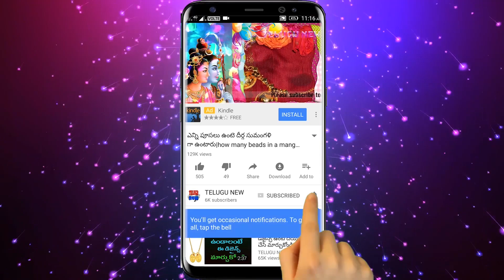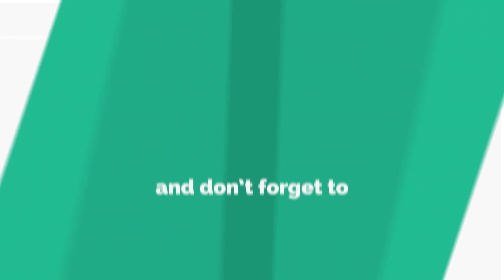నవరాత్రులలో గుడికి వెళ్ళే వారు తీర్ధం తీసుకున్నా వెంటనే ఈ తప్పు చేసి కోరి కష్టాలు తెచ్చుకుంటున్నారు